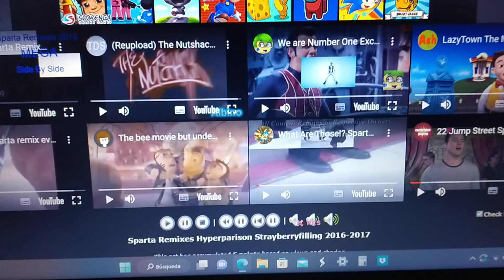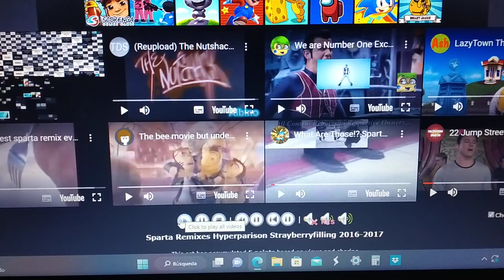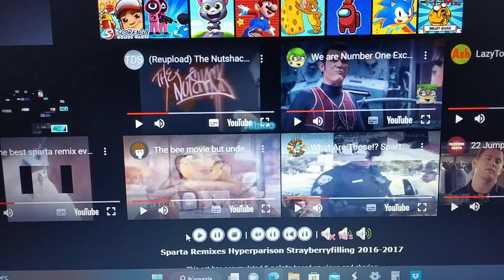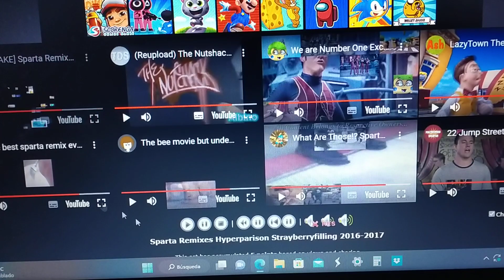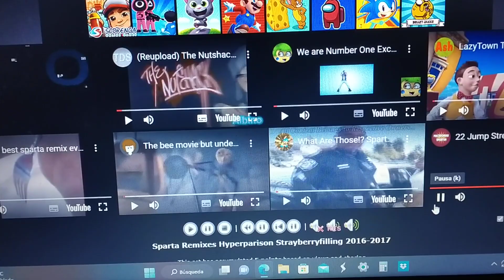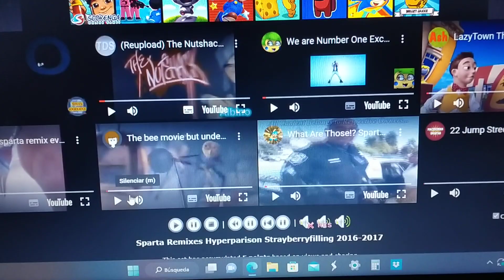Sparta Remixes Hyperparison Strayberryfilling 2016-2017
4x4x4x4 09Mix Side-by-Side